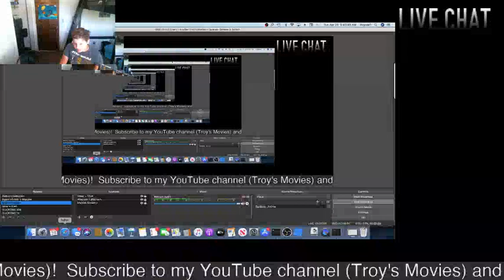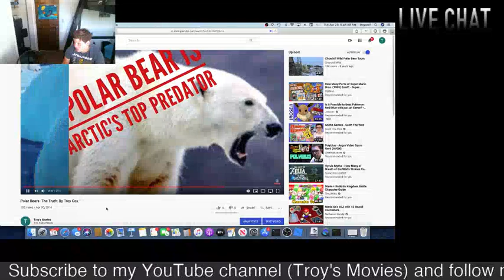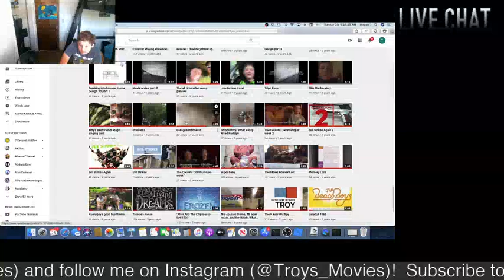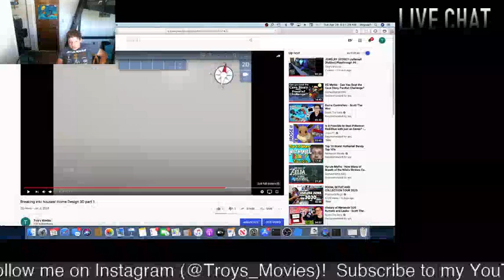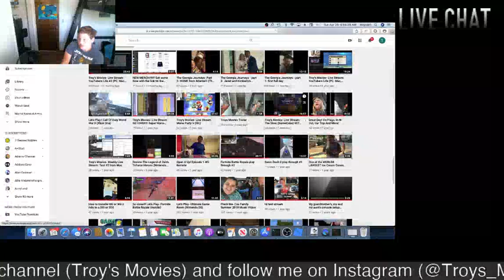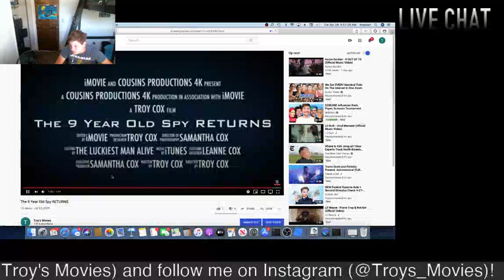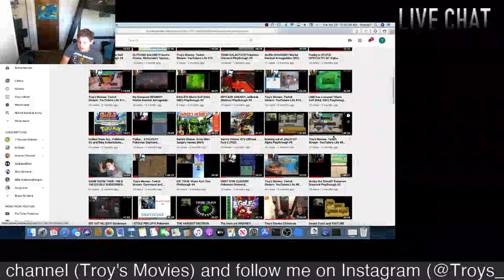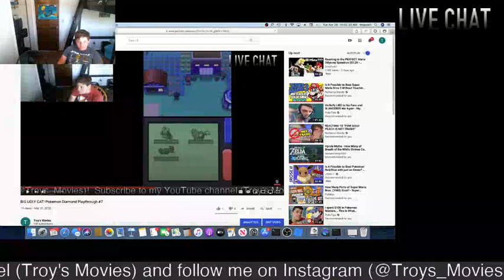4 YEARS ON YOUTUBE!!!! The Origins of Troy’s Movies and reacting to old videos!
Ive been on YouTube for FOUR YEARS now! Watch as I explain how it all began, where I am now, plans for the near future, and, as a bonus, react to 4 of my old videos!